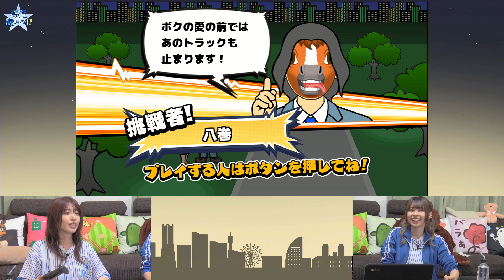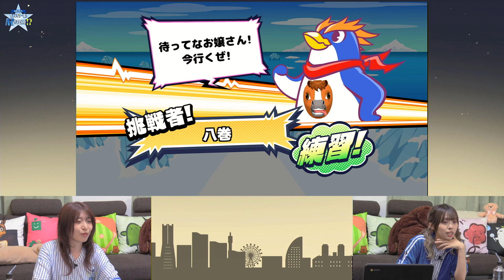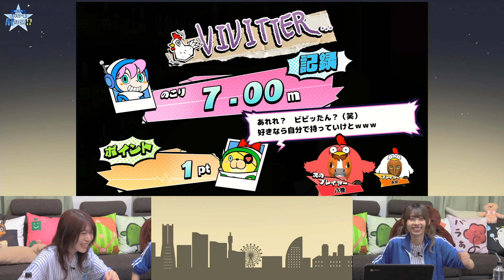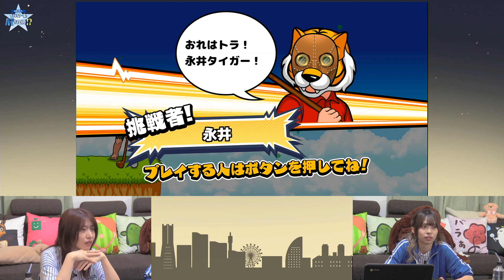【リマスター版】永井真里子のようこそ！一緒にハマりませんか!?29前編【ゲスト：八巻アンナ】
このページは、そらいろ株式会社が権利を有する著作物
「ビビッター」を利用しています。転載・配布は禁止しています。
（C）Sorairo, Inc.

『永井真里子のようこそ！一緒にハマりませんか!?』
この番組は、永井真里子が様々な趣味を通して
個性豊かな表現を発信するバラエティ番組です。

チャンネル会員になると番組を全編視聴可能なほか、
番組アーカイブを好きなときに何度でも視聴できます。